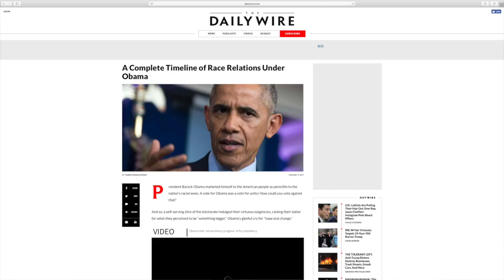How Obama Failed Black America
Why Obama failed... It was really nice to see Barack and Michelle leave the White House, only because they caused so much hell. As a human being, you can have the greatest power in the world, and screw up everything, destroy good. There are men and women of good, and men and women of evil. Obama could have made America greater than what it is, cleaning up the black community, crime, lack of jobs, lack of family. This would have enhanced all of America. You clean up the black community, you clean up America. He could have rebuilt the family by rebuilding the man. He could have cleaned up the gang violence, drugs, and mess. Many blacks would love to start businesses in the inner cities, but CAN'T, because blacks will rob and vandalize them. The best you can do is become a barber or hairdresser. Obama could have influenced that, put a big, beautiful wall and kept the illegals out who flood the inner cities, crowd schools, hospitals and things many blacks business. He's hurt the country and our friend Israel. We could be attacked because we're weakened. Why wouldn't I be celebrating he's gone? Football player Jim Brown spoke with Trump, who gave him his word that he'll work to get that done. We don't want a president who allows a segment of the country to go to hell. Bush didn't do anything about it. Clinton helped a little, because he got blacks arrested for drugs and stuff, but blacks called him and Hillary "racist." We need someone who's not afraid to go in and clean up the mess, and let the evil people call him what they will. In 4 years, Trump will have more supporters from his protestors, because physically their lives will be better.

Credit to ABC News for footage of Barack and Michelle Obama leaving.

Jesse's latest book, The Antidote: Healing America from the Poison of Hate, Blame and Victimhood